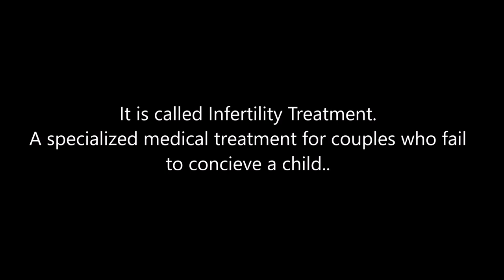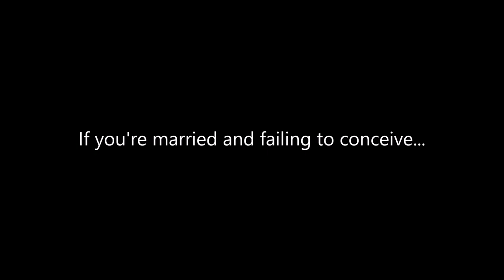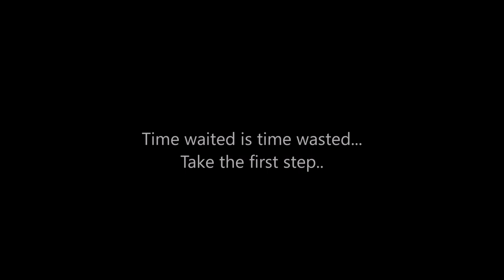Dr Roya Rozati - Success Through IVF and Other Infertility Procedures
Courtesy: MHRT Hospital & Dr Roya Rozati, this is a short clip showing successful infertility treatment by Dr. Roya Rozati, internationally acclaimed infertility specialist and the Director of Maternal Health and Research Trust (MHRT Hospital, Banjara Hills, Hyderabad).

Dr Roya is known as an infertility superspecialists having delivered triplets and twins several times to her patients through her expert treatment. She is recognized for her extensive research on infertility treatment and for pioneering several procedures in Hyderabad. She was also responsible for organizing the very popular RCOG World Congress 2014 in Hyderabad besides regularly organizining national and international conferences on infertility and assisted reproduction techniques.

She is available for consultation at MHRT Hospital, Road No. 3, Banjara Hills in Hyderabad